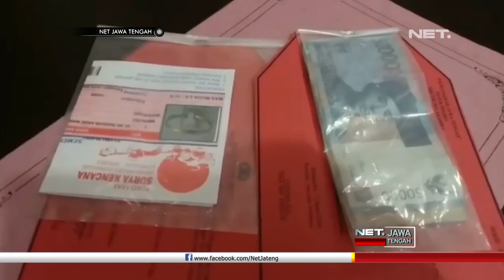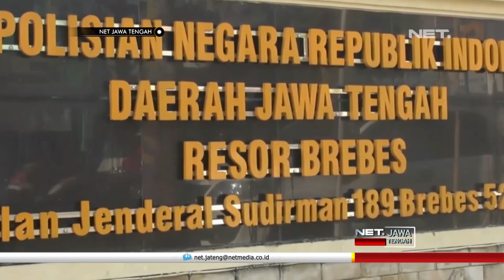Berdalih Nafkahi Anak, Ibu Ini Rampok Perhiasan Anak SD Sampai 4 Kali - NET JATENG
Warga Desa Slatri, Kecamatan Larangan Brebes, bernama Danisi, tak bisa berkutik saat digelandang polisi ke Mapolres Brebes, Rabu petang. Danisi ditangkap Tim Resmob Polres Brebes dan Unit Reskrim Polsek Bulakamba di rumah mertuanya , karena aksi penjambretan.

Aksi penjambretan Danisi, sudah dilakukannya  sebanyak empat kali, dengan sasaran anak SD yang mengenakan perhiasan emas. Hasil kejahatannya kemudian dijual kepada pedagang emas keliling , dengan dalih untuk menafkahi kedua anaknya.

 “Ngambilnya itu di pom bensin, iya diajak dulu korbannya. Sudah empat kali dan hasilnya dijual ke pedagang emas keliling.”, ujar Danisi , Pelaku.

Terungkap nya aksi jahat Danisi, berawal dari adanya laporan dari orang tua korbannya. Dihadapan polisi, Danisi mengaku berani meninggalkan korbannya ditengah jalan, setelah merampas harta korbannya.

 “Pelaku berpura pura mengajak korban untuk menunjukkan bengkel, ternyata tidak menuju ke bengkel sepeda motor. Selanjutnya gelang diminta dan korban diturunkan di jalan.”, ujar Iptu Triyatno . KBO Satreskrim Polres Brebes.

Sepeda motor milik Danisi dan uang hasil kejahatan , diamankan sebagai barang bukti. Guna penyelidikan lebih lanjut, Danisi harus mendekap di Tahanan Mapolres Brebes, dan diancam dengan hukuman 9 tahun penjara.